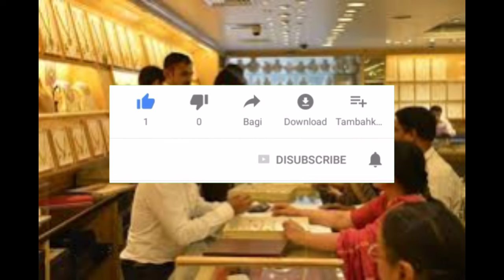Today 22&24 Carat gold rate|Gold and Silver Rates Today!|Today gold rate AP &Telangana